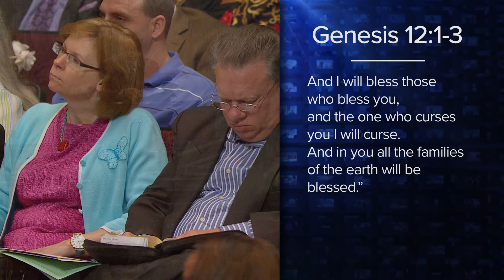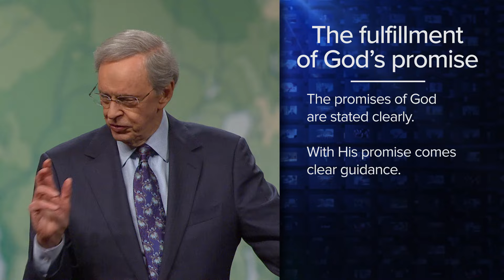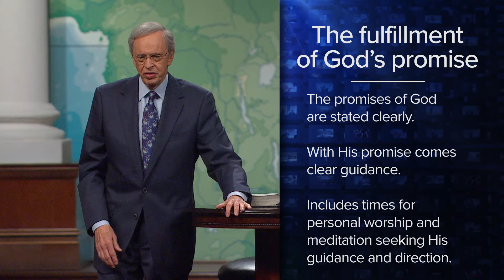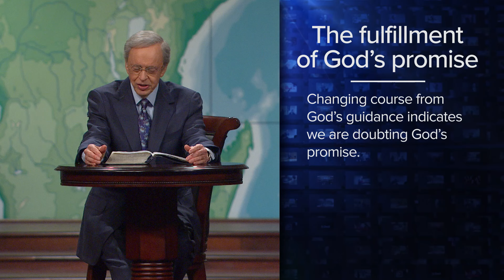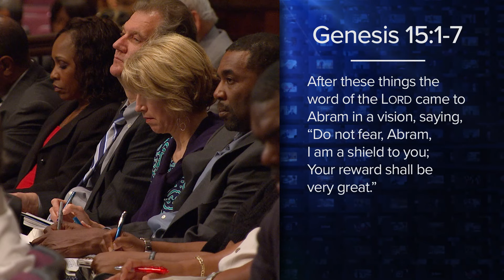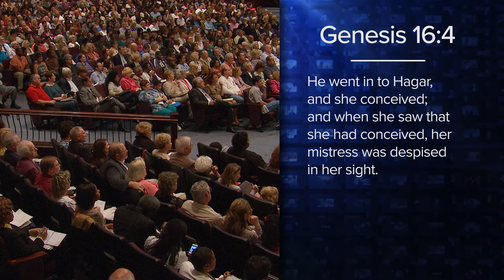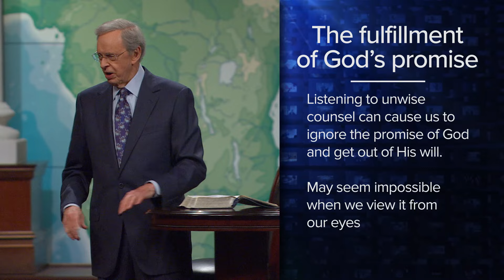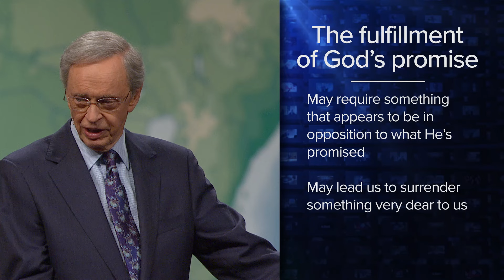The Fulfillment Of A Promise – Dr. Charles Stanley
God gives us many wonderful promises in His Word, but we often don’t live by them. This leads us to think that God won’t answer our prayers, and we doubt His desire to work in our lives. We end up asking for things that are not in His will and have no foundation in Scripture. If we want answers to our prayers, we need to ask God for things that are rooted in His Word.

In this message, Dr. Stanley explains how God taught him to trust in His Word and shares the scriptural principles that will also allow us to do so. For example:

- God’s promises are stated clearly.
- God’s guidance comes with His promises.
- Times for personal meditation and worship strengthen our faith in God’s promises.
- Changing course from God’s pathway indicates we doubt God’s promises.
- God will renew His promises to us if we follow His will.
- Listening to ungodly or unwise counsel can cause us to ignore the promises of God and get out of His will.
- The fulfillment of God’s promise may seem impossible when we view it only from our eyes, and it may require an action on our part that seems to be in opposition to His promises.
- The fulfillment of God’s promises may require us to sacrifice something dear to us.

The foundation for our requests ought to be found in the promises of God. When we trust in His promises, our prayers will have strength, and we’ll find the answers we seek.

This message is part of the series “The Promises of God.”